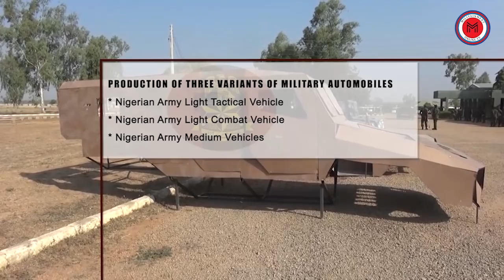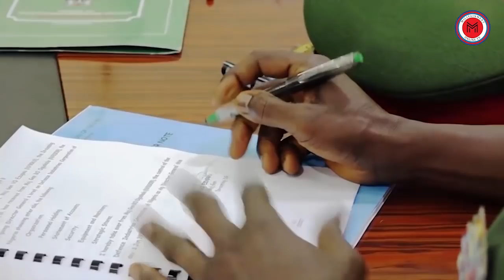This Is Made In Nigeria And By The Nigerian Army